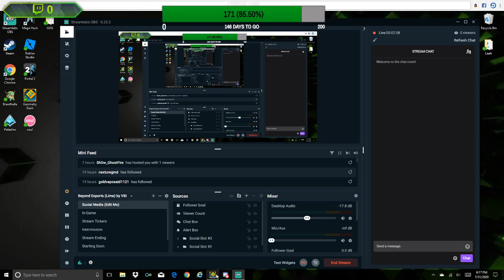Geometry Dash [60hz] - NewDark15 Level by Mewtwoex51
I was made a challenge by Mewtwo51 who is a mod for Lakeiverson, who is a semi popular or popular GD twitch streamer. I decided to clip the attempts it took me to beat after practice mode because the level would be too short if it was just the completion. Win at attempt 123. Thank you Mewtwo and GG :) -- Watch live